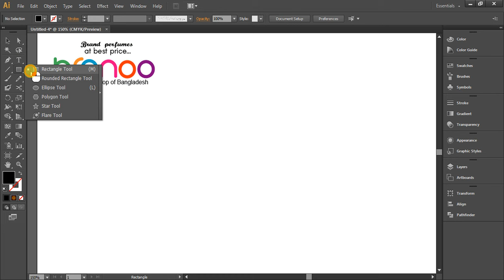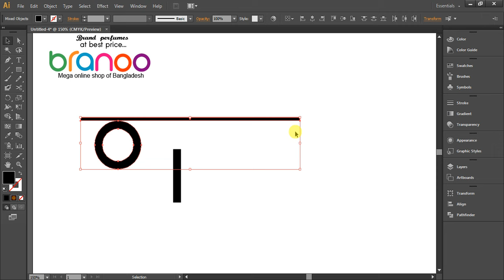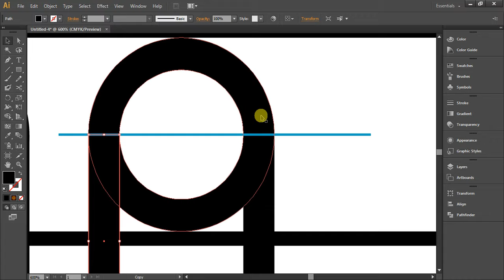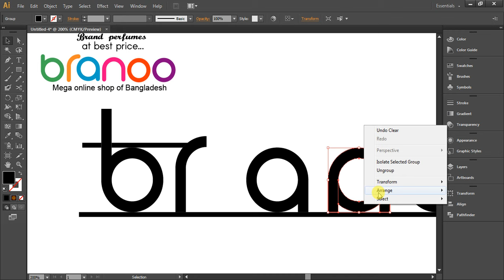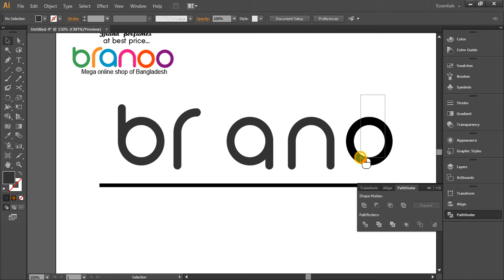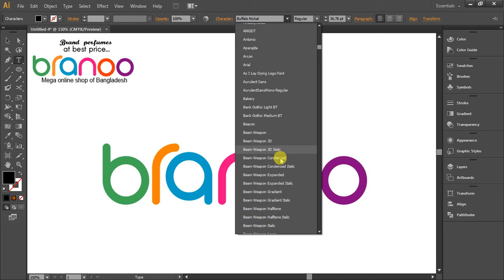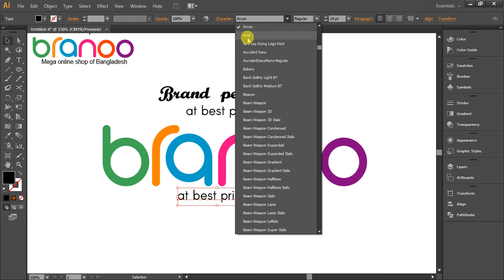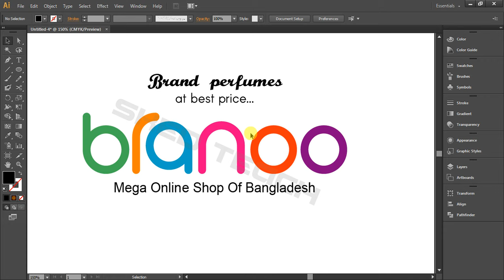Adobe Illustrator Tutorials banner design with text effect in adobe illustrator part 27